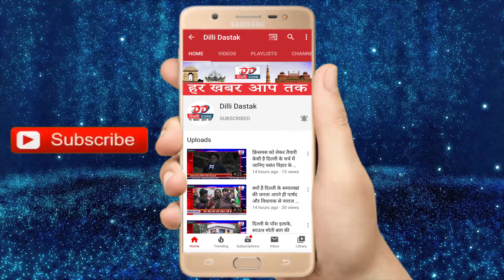सार्वजनिक रूप से छठ पूजा पर पाबंदी के बाद, जानिए कैसे मनाई जा रही है घर पर छठ पूजा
About This Video :- सार्वजनिक रूप से छठ पूजा पर पाबंदी के बाद, जानिए कैसे मनाई जा रही है घर पर छठ पूजा